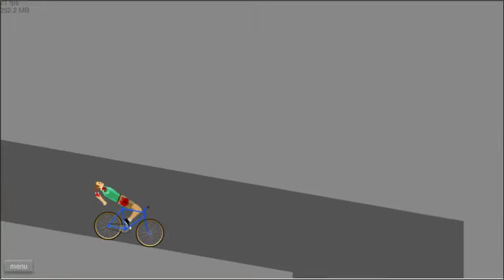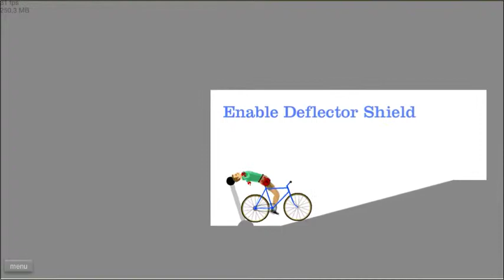Happy Wheels Gotta catch'em all